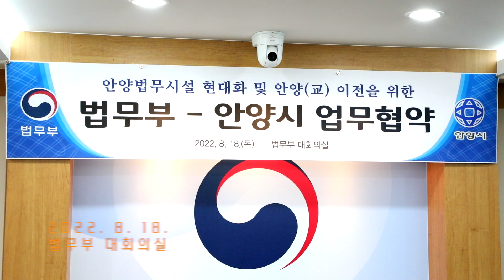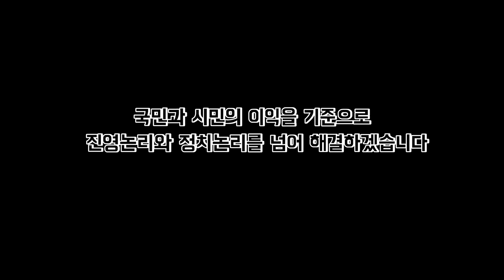정치논리 진영논리 NO! 국민이익 시민이익 YES! 법무부-안양시, 손잡다 | 법tv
1963년 현재 자리에 자리 잡은 이후
2022년 현재까지 60년 가까이 운영되며
대한민국 최고령 수용시설이 되어버린 안양교도소!

1997년 안양교도소 이전 문제가 처음 공론화 된 이후,
25년이 지나도록 문제가 해결되지 못한 만큼
첨예한 어려움이 있는 문제인데요.

오늘, 한동훈 법무부장관과 최대호 안양시장이 만나
‘안양법무시설 현대화 및 안양교도소 이전사업’을 위한
업무 협약을 체결 했습니다.

오늘 이 만남은 정답이 아닌 해답을 찾아가는 길!

국민과 시민의 이익이 최우선이라는 것을 기준으로
진영논리나 정치논리를 배제하고 협력하여
해결하겠습니다.